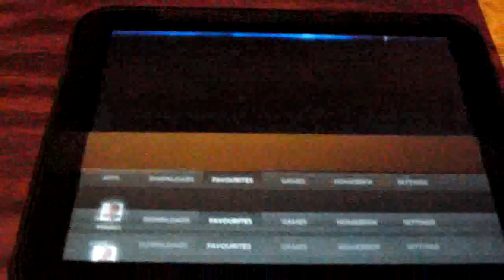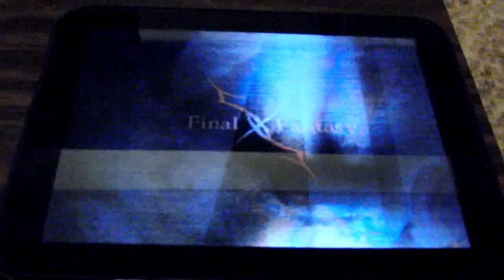psx emulator on hp touchpad with sound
Not exactly the masterful sound that FF7 should be, but hey.